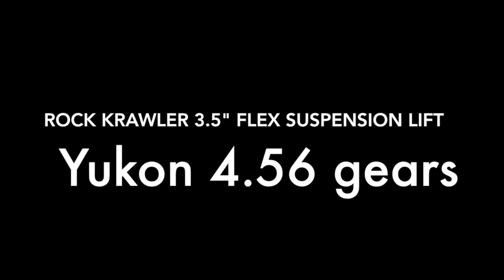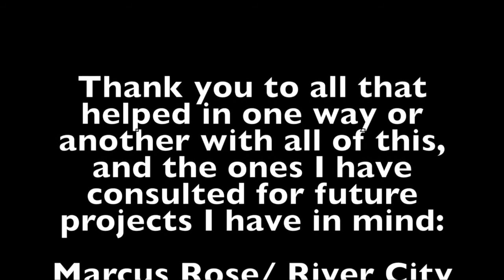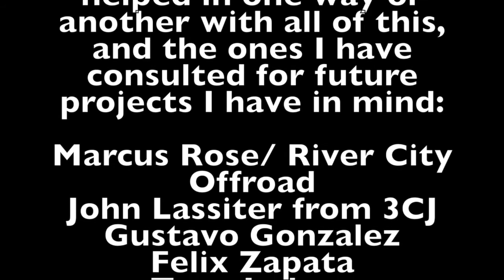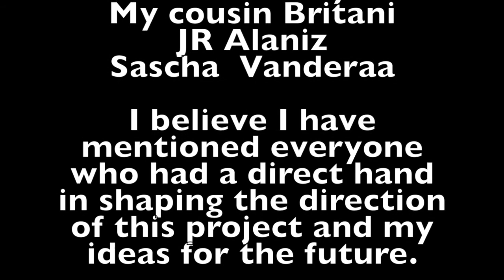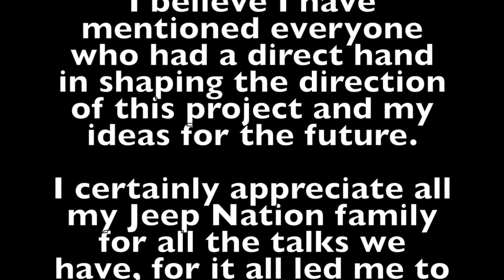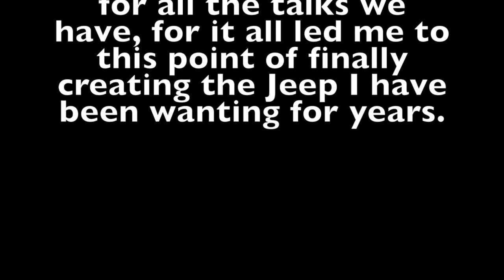Dirt Diver Reborn